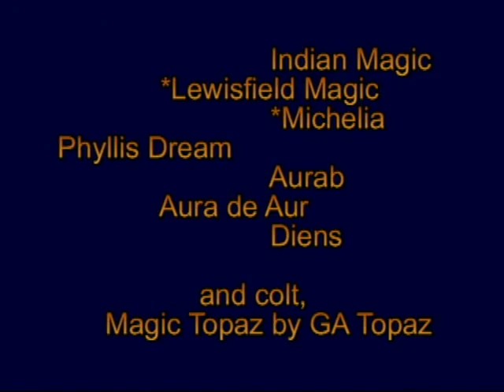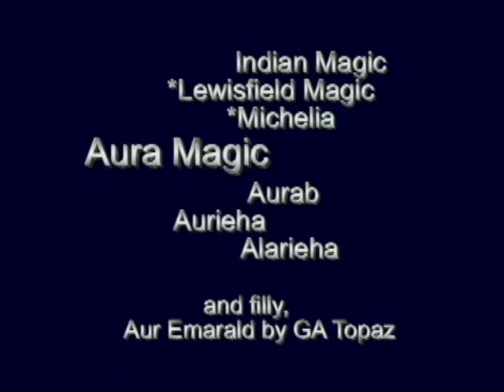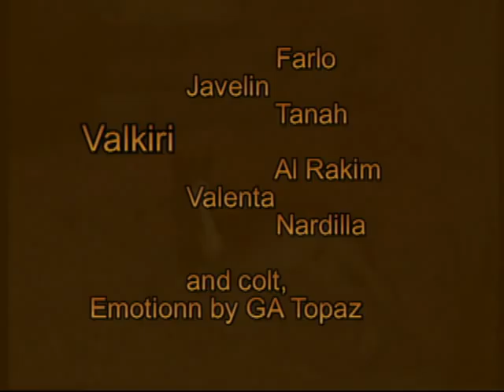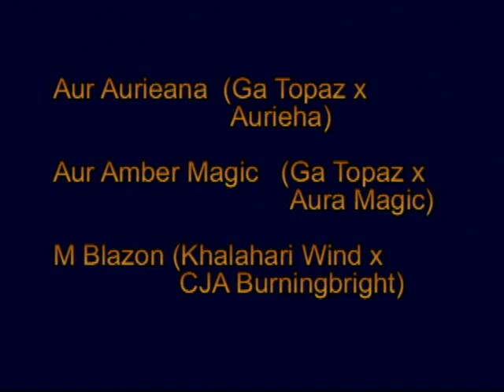GA Topaz foals 1997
foals by GA Topaz (Galan x Aurtama by Aurab) back in 1997.